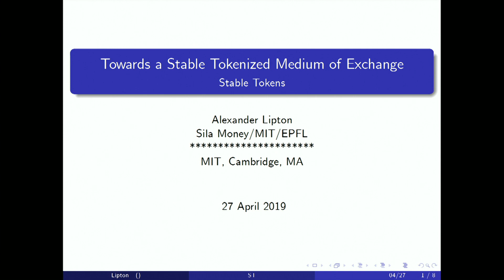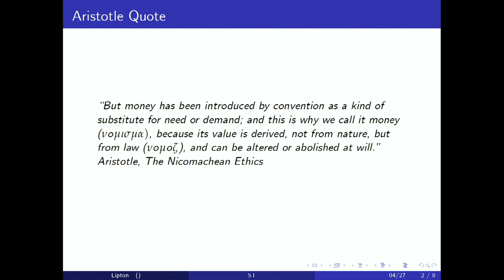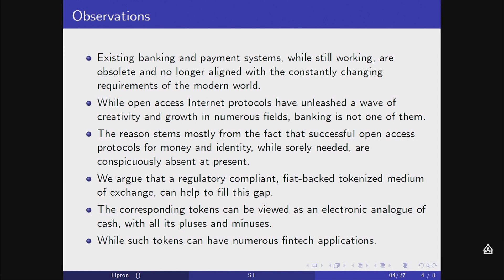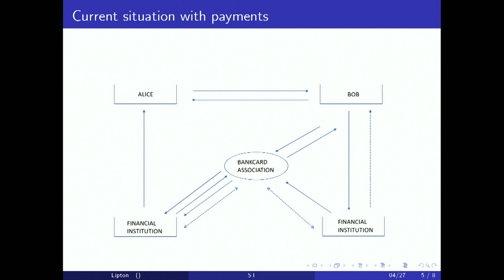Towards a Stable Tokenized Medium of Exchange | Alexander Lipton | MIT 2019